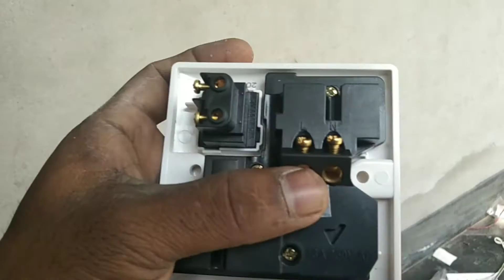নিজেই নিজের কম্বাইন্ড সুইচ লাগান। how to connection multi sockets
নিজেই নিজের কম্বাইন্ সুইজ লাগান
how to connect six pin socket, how to connection combine socket,
combine socket#combine#multi socket#3 pin socket